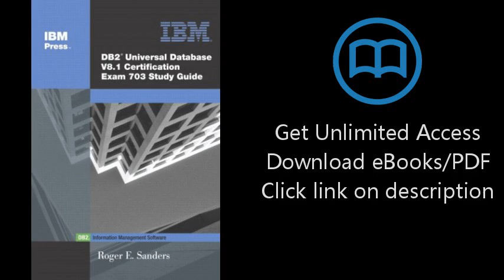Download DB2(R) Universal Database V8.1 Certification Exam 703 Study Guide PDF